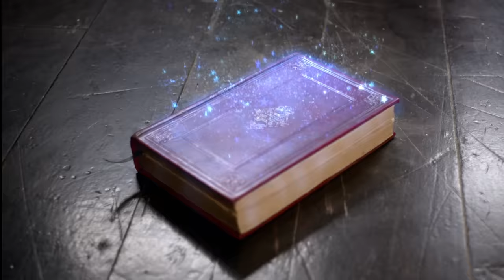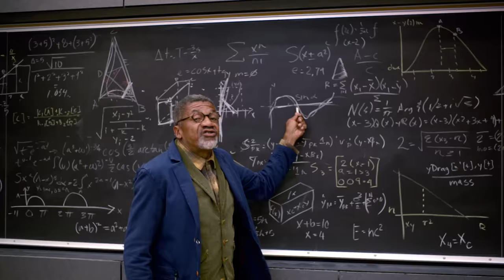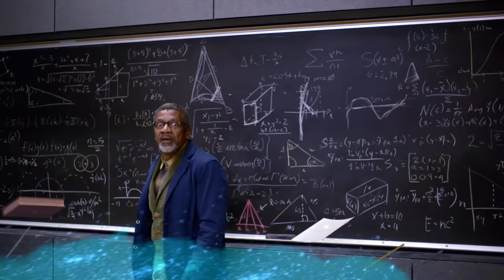Little Mix - Black Magic (Official Video)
Little Mix – Black Magic (Official Music Video)

To celebrate 10YearsOfLittleMix listen to our brand new album ‘Between Us’

Lyrics

Said he loves you,
But he ain't got time.
At a knocked down price.

Hey!

Full of honey,
Just to make him sweet.
Crystal balling,
Just to help him see
What he's been missing.
So come and get it,
While you've still got time.

Hey!

If you're lookin' for Mr. Right,
Need that magic
To change him over night.

Hey!

All the girls on the block knockin' at my door!

Take a sip from my secret potion,
And it's called (black magic), and it's called, and it's called black magic!

Boy, you belong to me (belong to me)

Magic!